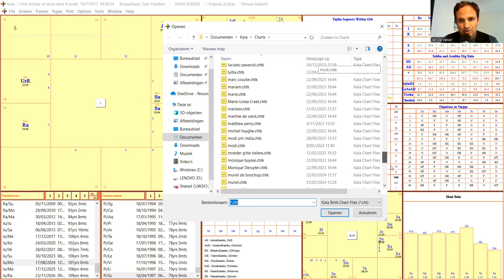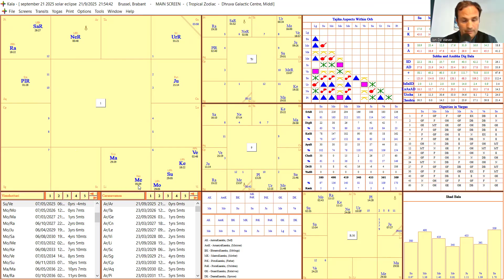Be Aware and Prepare - Extremely Rare Eclipse - Solar Eclipse 21th Sept 2025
Be Aware and Prepare - Extremely Rare Eclipse.
My analysis of the upcoming Solar Eclips 21th Sept 2025.
Its health, societal and economic effects could be severe and substantial!